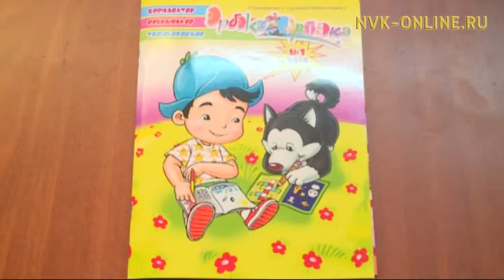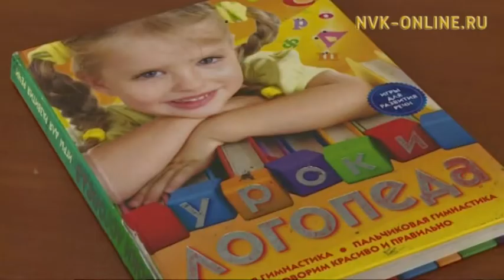Кэлэҕэйдиир оҕолорго анаан логопед сүбэлэрэ, эрчиллиилэрэ